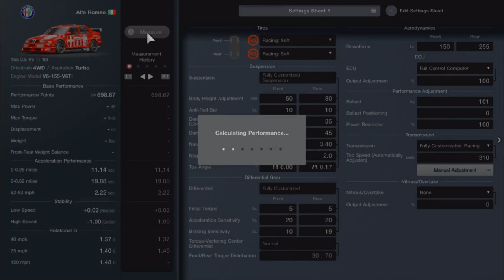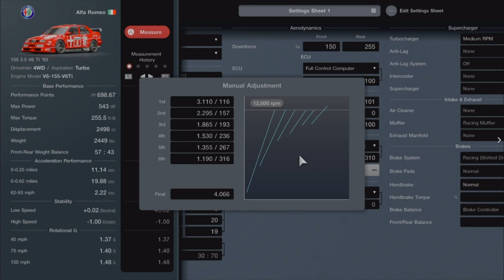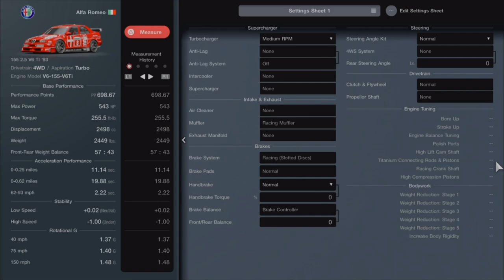Gt7 = The Best Alfa Romeo 155 V6 TI 700 PP Tune and Setup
If you guys ever want to join us in any PS4 games or just come racing you can add me my PSN username is SLY_RED333

I edit my videos with Wondershare Filmora, Share Factory, Adobe After Effects CS6 and Photoshop CS5, and Blue Snowball mic and an Astro A40 Multi-Platform-Gaming-Headset.

Some people were asking for a link to my DeviantArt gallery so I thought I would leave a link.